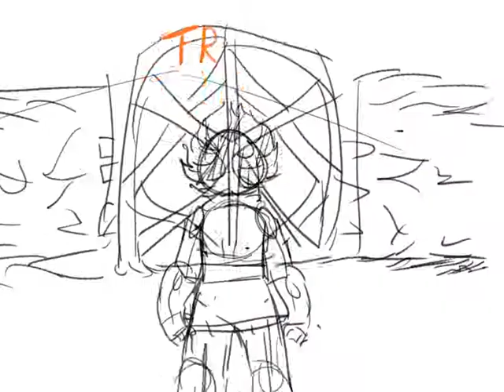🅃🄷🄴 🄼🄾🅂🅂（ Ｔｅａｓｅｒ ３！ ）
The last update!
This was finished in April 2.

Not gonna upload more updates, I'll guess I'll have to make you guys wait!
Well, it MIGHT be I have to cut some scenes since I'm not really that experienced and well, I'm just doing this for fun. And I have NO PLANS, like, I'M JUST MAKING IT.

Just wanted to do a big project for my first ever animation! ^^